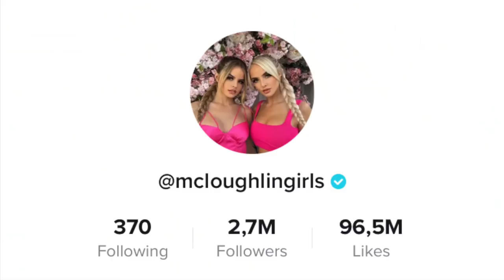Trying EVERYTHING on the menu *SUPER FUNNY*